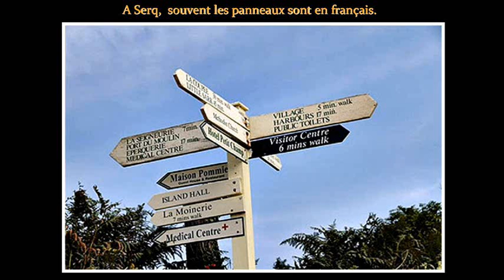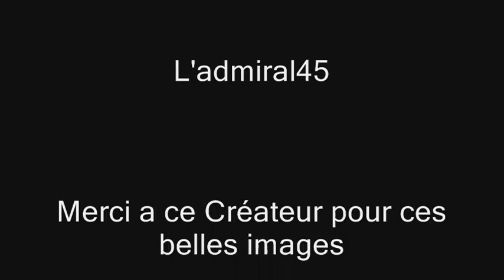Les Îles Anglo Normandes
de belles images de ces quelques villes de ces îles anglo Normandes, bon visionnement et merci de vos commentaires bien apprécié bonne fin de journée